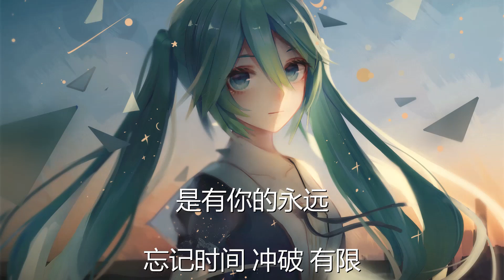孟慧圆 - 心想 (歌词) 💗♫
孟慧圆 心想 歌词 💗 点击那个订阅按钮 听更多好听的音乐!

歌词

怎么你的心里

装着我所有的喜欢

像是随心搭配的早餐

我想要什么 你都圆满

像是做好功课 了解我的爱

怎么我的眼里

盛满你所有的浪漫

像是自由自在的勇敢

你想要什么 我是答案

是希望给你的 都是你喜欢

我心想的简单

是有你的永远

单曲循环 陪我 灿烂

不在 规则里打转

喜欢就是喜欢 随心 自在

我心想的简单

是有你的永远

忘记时间 冲破 有限

不在规则里打转

坚定选择了 最爱

随心 自在

怎么你的心里

怎么我的眼里

我心想的简单

是有你的永远

不在 规则里打转

我心想的简单

是有你的永远

不在规则里打转

坚定选择了 最爱

随心 自在

不在规则里打转

坚定选择了 最爱

随心 自在